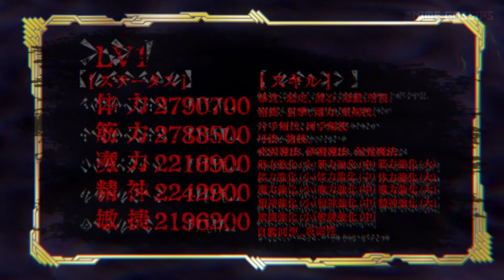[9] He Was Treated Like Trash But He Awakens His Ability to Steal Powers of Defeated Enemies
- Anime: Berserk of Gluttony / Boushoku no Berserk / 暴食のベルセルク
- Genres: Action, Adventure, Drama, Fantasy, Romance

- Summary: The story begins with Fate learns more about the city of Babylon. It's a relatively expensive city where all the merchants and fighters gather. Those who have grudges against the holy knights come here too. Being closer to Galia, it always needs powerful people to fight the monsters. So if anyone powerful with a criminal record arrives here, the people of Babylon will forgive them. They want to enlist as much help as they can to fight against the monsters.

- Content Information: ( Berserk of Gluttony )
Type: TV
Episodes: 12
Status: Finished Airing
Aired: Oct 5, 2023 to Dec 21, 2023
Premiered: Fall 2023
Producers: Genco, Pony Canyon, BS11, Crunchyroll, U-NEXT, Muse Communication, Micro Magazine Publishing, HIAN
Licensors: None found, add some
Studios: A.C.G.T.
Source: Light novel
Genres: Action, Fantasy
Duration: 23 min. per ep.
Rating: R - 17+ (violence & profanity)

Studios: A.C.G.T.